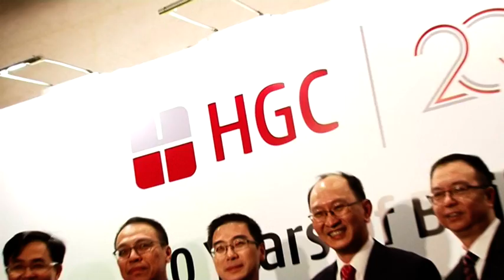HGC 20th Anniversary Dinner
Review the magic moments at our 20th Anniversary Dinner event